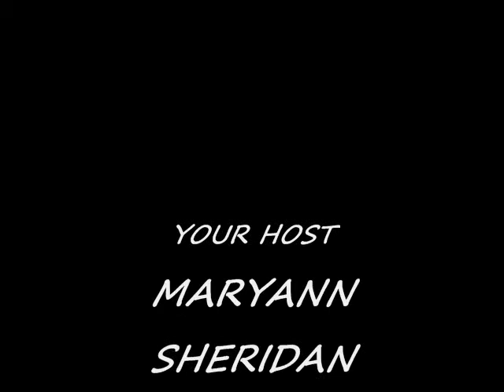WRITE A LESBIAN - EPISODE 64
SEIZE THE MOMENT.